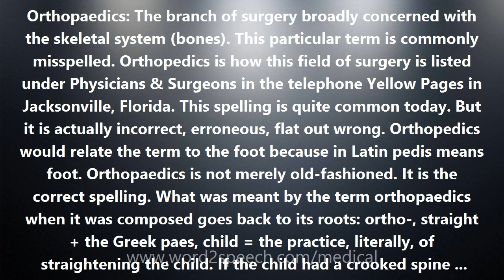Orthopaedics - Medical Meaning and Pronunciation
Title: Orthopaedics

Orthopaedics: The branch of surgery broadly concerned with the skeletal system (bones). This particular term is commonly misspelled. Orthopedics is how this field of surgery is listed under Physicians & Surgeons in the telephone Yellow Pages in Jacksonville, Florida. This spelling is quite common today. But it is actually incorrect, erroneous, flat out wrong. Orthopedics would relate the term to the foot because in Latin pedis means foot. Orthopaedics is not merely old-fashioned. It is the correct spelling. What was meant by the term orthopaedics when it was composed goes back to its roots: ortho-, straight + the Greek paes, child = the practice, literally, of straightening the child. If the child had a crooked spine (scoliosis), it was the job of the orthopaedist to straighten the child, not just the child's foot. That is why there is no American Academy of Orthopedic Surgery but there is an American Academy of Orthopaedic Surgery! (And that is also why orthopaedists look after broken bones).

How to pronounce Orthopaedics
definition of Orthopaedics
audio dictionary
How to say Orthopaedics
What is the meaning of Orthopaedics
Pronounce Orthopaedics
Medical dictionary
Medical definition of Orthopaedics